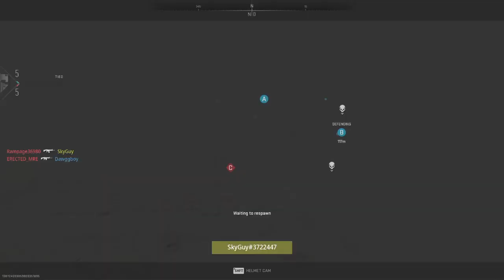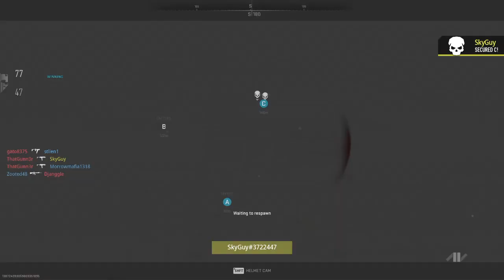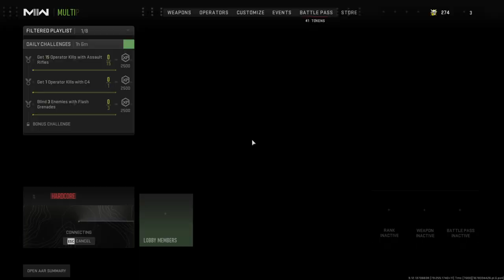Call of Duty®: Modern Warfare II Hardcore Domination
Rippin' Hardcore Domination at the Hotel